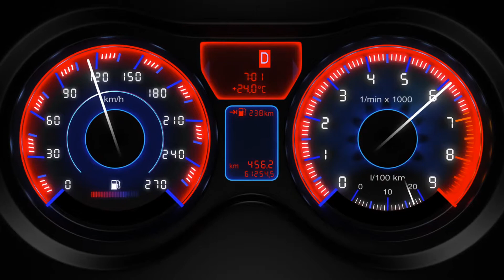mta360 Customized Marketing Solutions 480 882 1799 3 21 13 2